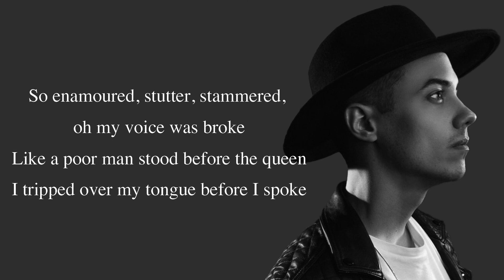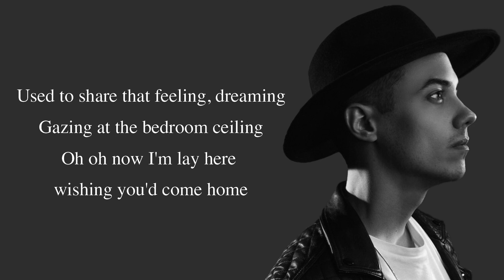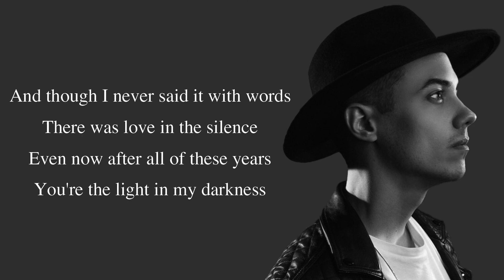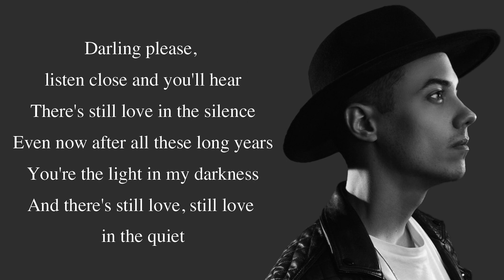JP Cooper - In The Silence (Leroy Sanchez Cover) [Full HD] lyrics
In the Silence · Leroy Sanchez

Mixing engineer: Jesse Ray Ernster
Piano: Kazumi Shimokawa
Artist: Leroy Sanchez
Performer: Leroy Sanchez
Composer  Lyricist: JP Cooper
Songwriter: JP Cooper
Composer  Lyricist: Teemu Brunila
Songwriter: Teemu Brunila

863874